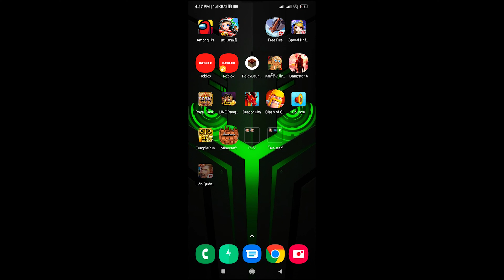สอนโหลด ROV เซิฟเบต้าเวียดนาม 2021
ซื้อของในLazada